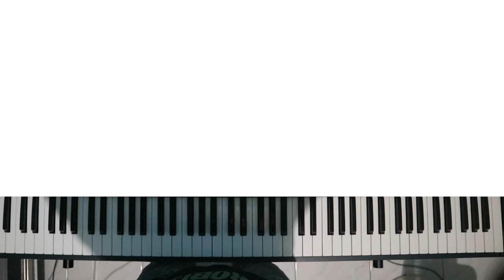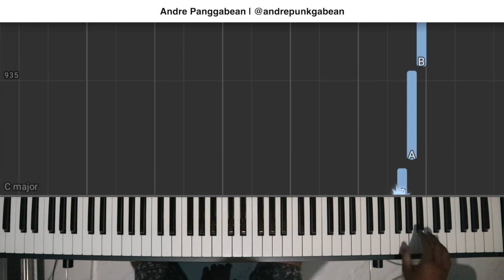Bintang Di Hati - Melly Goeslaw | Piano Cover by Andre Panggabean